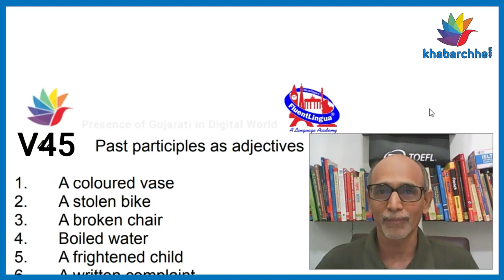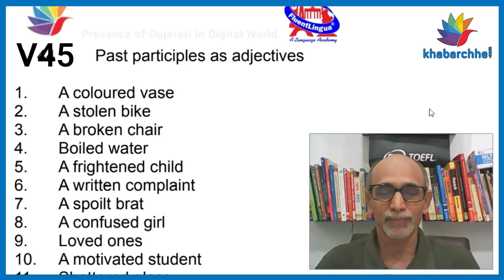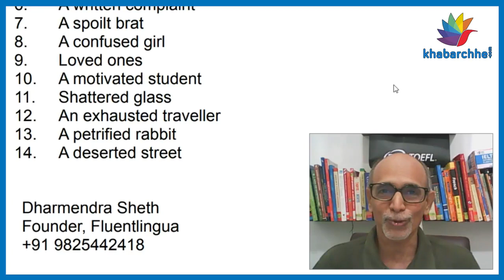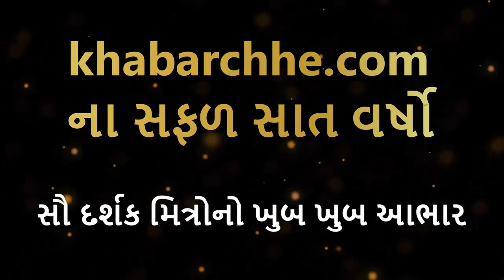V45 અંગ્રેજીના આ શબ્દો રસપ્રદ છે, ક્રિયાપદનો ઉપયોગ વિશેષણ તરીકે કરાયો છે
V 45  Past participles as adjectives

Past participle forms of many verbs are used as adjectives in English. Look at the list below.

A coloured vase
A stolen bike
A broken chair
Boiled water
A frightened child
A written complaint
A spoilt brat
A confused girl
Loved ones
A motivated student
Shattered glass
An exhausted traveller
A petrified rabbit
A deserted street